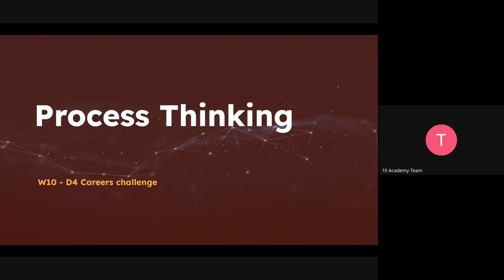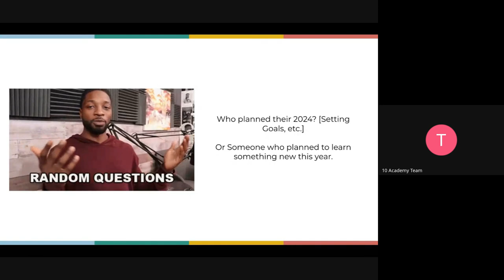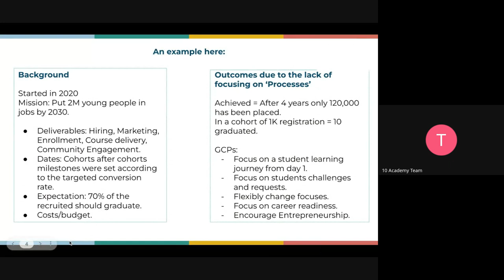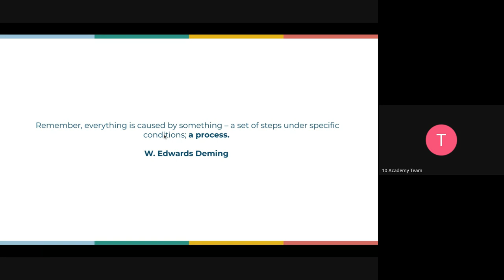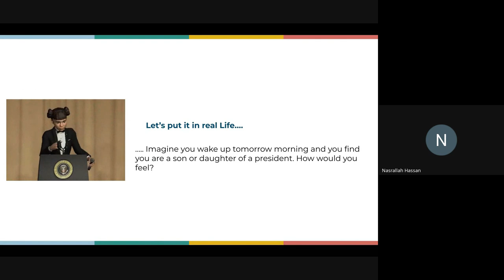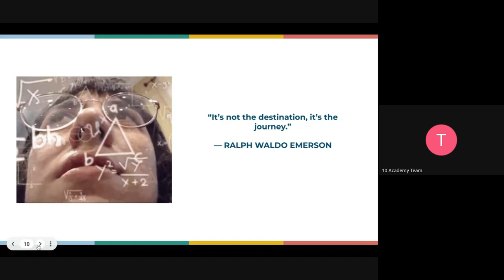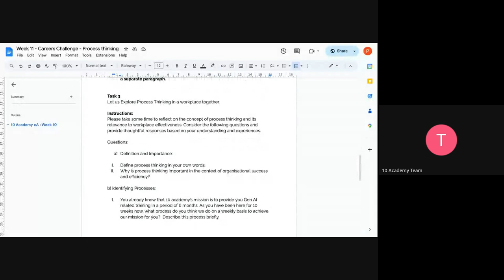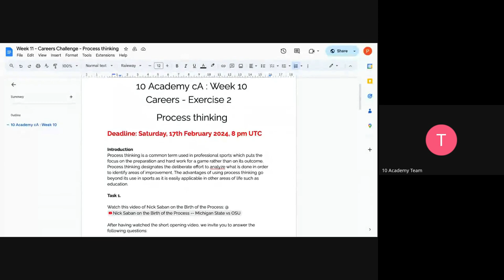Cohort A W10D4, Career Tutorial